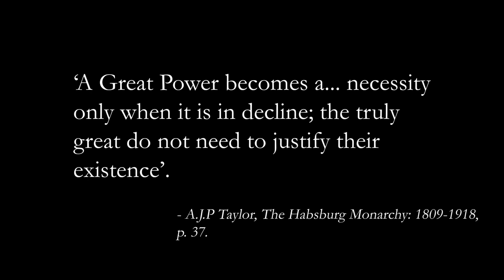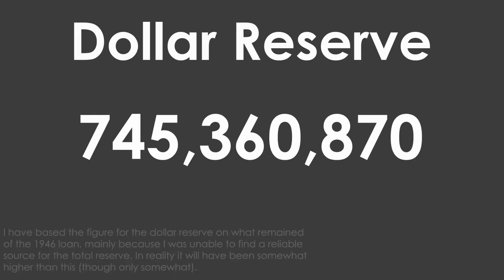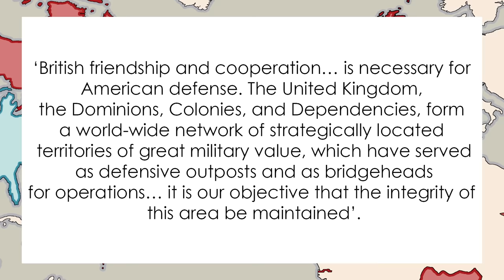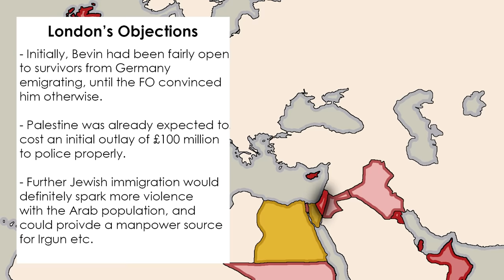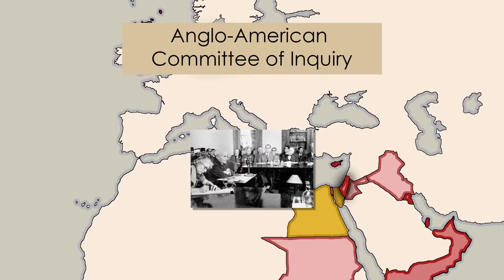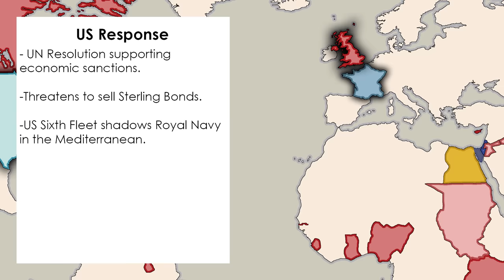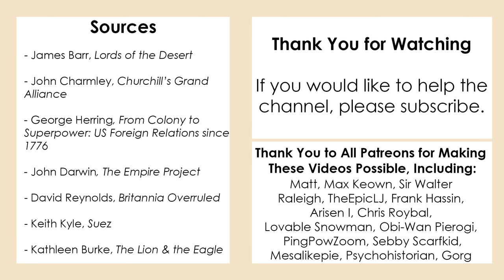End of an Empire: Britain vs The United States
Between 1945 and 1956, the British and American Empire's competed for dominance in the Middle East. Yet ironically, the US had recently begun a policy of trying to prop up British rule in strategic areas such as this.

This video charts how the British Empire collapsed in the Middle East, and Washington moved into the gap.